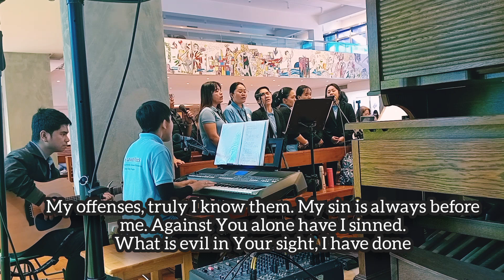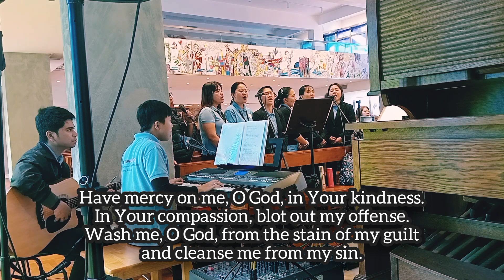Miserere (Psalm 51)- Song by Bukas Palad Music Ministry